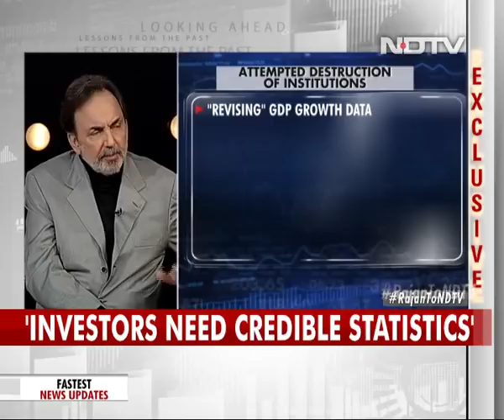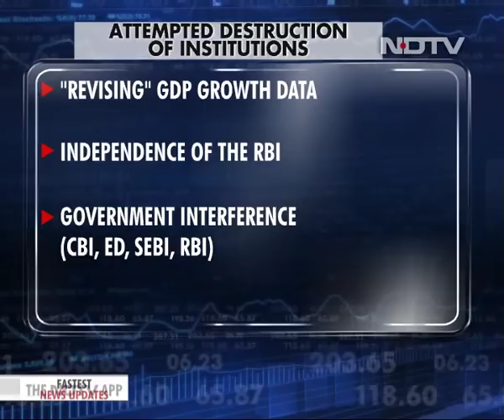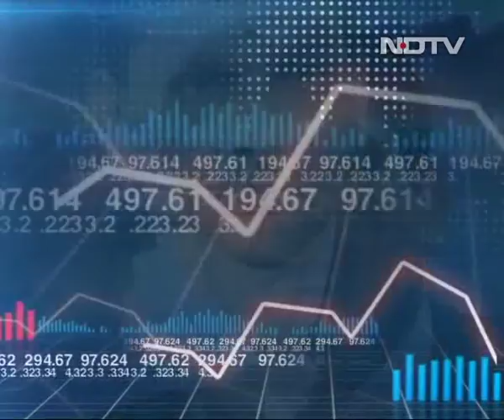Majoritarianism Divides, Raghuram Rajan Tells Prannoy Roy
Former Reserve Bank of India Governor Raghuram Rajan spoke to NDTV's Prannoy Roy on a range of challenges in front of the Indian economy today. Dr Rajan said the three biggest problems for the Indian economy today are the agrarian distress, the ailing power sector and the crisis in the banking system. The 55-year-old economist, who was the first RBI governor to not seek a second term in nearly two decades after his tenure ended in 2016, said government interference in institutions could affect both global and domestic investment. Mr Rajan's comments come amid a row between the central bank and the government over its autonomy.